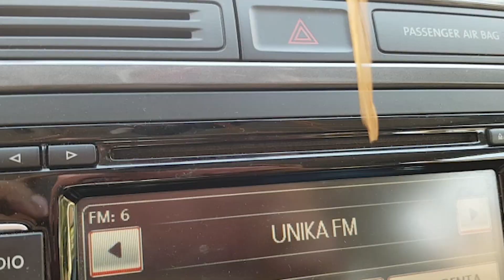¿Nos montamos la fiesta en casa? Unika Fm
Un día más en casa...
Un día más con ganas de salir...
Un día más con ganas de muchas cosas...
Un día más con increíbles ganas de fiesta... Desde UNIKA FM nos sumamos a la causa, nos quedamos en casa pero lo llevamos mejor escuchando la música que más nos gusta. Cuando todo esto pase, nos iremos de fiesta, pero mientras... ¡MONTAMOS NOSOTROS LA FIESTA!

Este es nuestro particular homenaje a todos nuestros oyentes, en especial a los que sintonizáis la radio antes de iros de fiesta. Gracias a todos los miembros del equipo que han participado en este vídeo y, por supuesto, a Irantzu, la protagonista de los vocales de este mítico temazo de TSS PROYECT: ¡ME VOY DE FIESTA! (pero dentro de un tiempo, ahora quedateencasa)